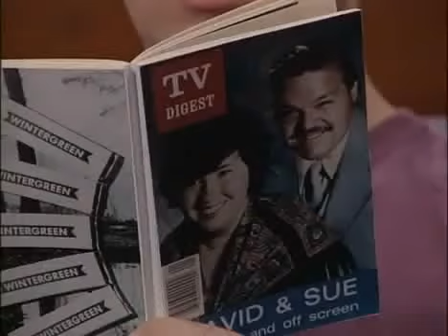Mr. Show - Ventriloquism